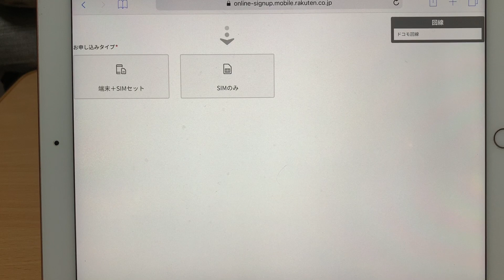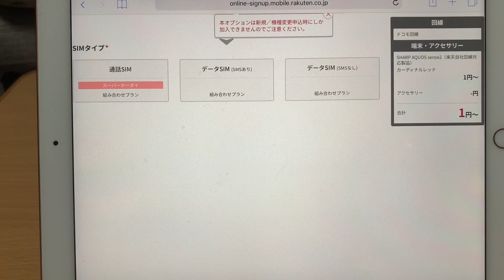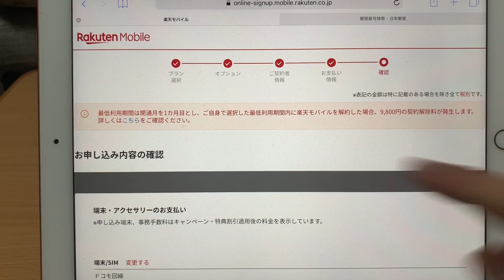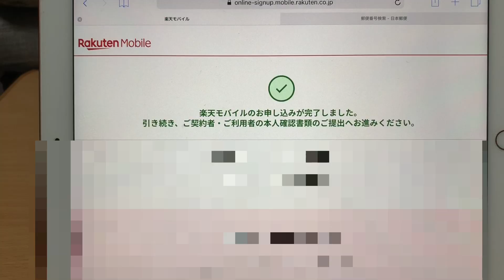【楽天モバイル】AQUOS sense 2 『1円』端末購入‼プラス割キャンペーンを利用した契約方法/格安SIM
【ハピタス（楽天モバイル契約で3000円分）】

楽天モバイルのプラス割キャンペーンでAQUOS sense2が1円になっていますので、プラス割を使って実際に契約の流れを説明しながら、スーパーホーダイ回線を契約しました。キャリアの割引が少ない分、格安SIMの割引が目立ちますね。

再生リスト【楽天モバイル】キャリア化目前‼お得な機種変更キャンペーンを実際に利用してみた

【楽天モバイル】AQUOS sense 2『1円』プラス割で端末1円キャンペーン/格安SIM

【楽天モバイル】キャリア化の前に機種変更が月197円～お得な特別割引キャンペーンで引き止め⁉格安SIM

【楽天モバイル】実際に月197円～機種変更キャンペーンを使ってHUAWEI nova lite3に初めての機種変更手続きしたみた

商品提供やお仕事のお話しはメールかTwitterのダイレクトメッセージよりお願いします。